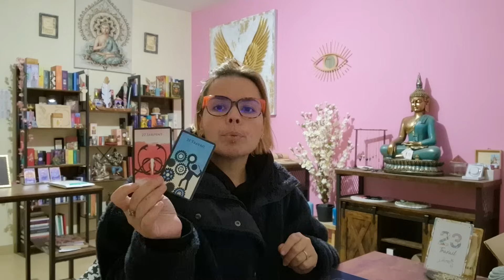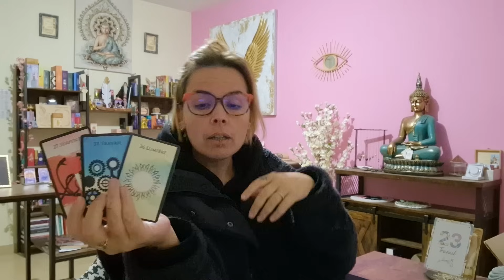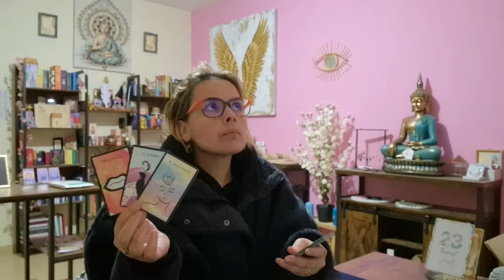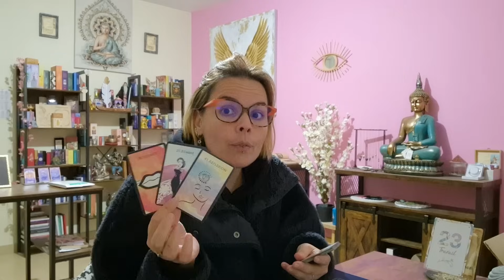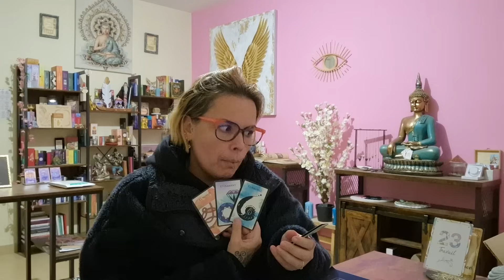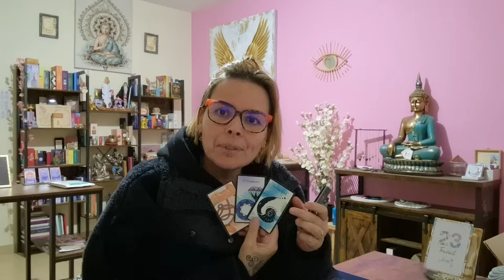JEUDI 16 NOVEMBRE 🔮 BINGO !!! C'EST GAGNÉ 🌟🙏😍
💫Fanny💋💫